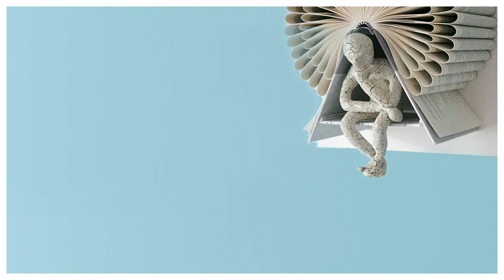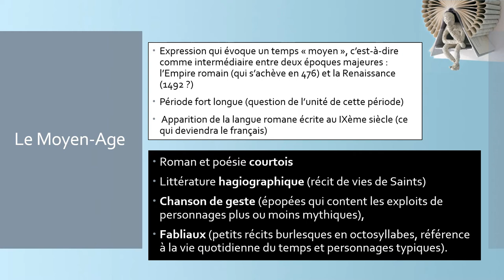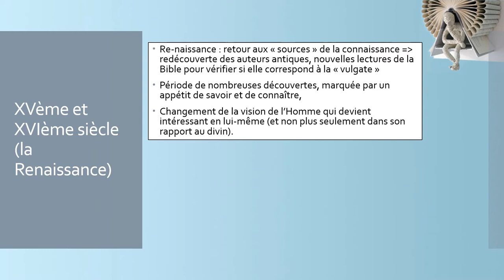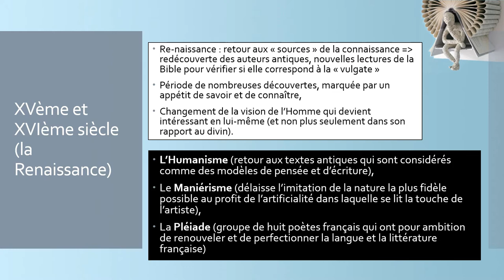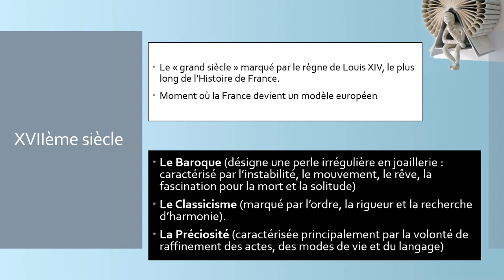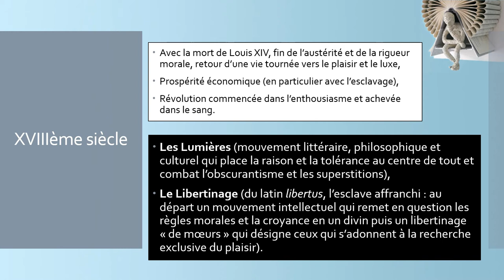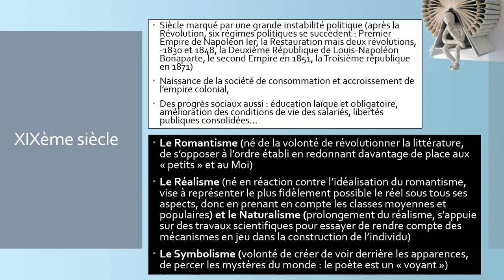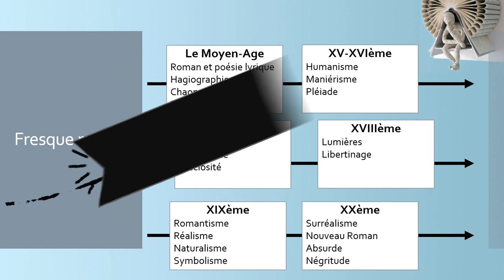Histoire littéraire - vue d'ensemble en 15 minutes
Une présentation rapide des grands mouvements de l'Histoire littéraire du Moyen-Age au XXème siècle.
00:39 = le Moyen-Age
02:32 = la Renaissance
04:46 = le XVIIème siècle
05:52 = le XVIIIème siècle
07:50 = le XIXème siècle
11:25 = le XXème siècle